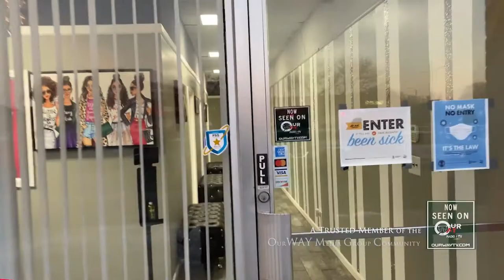Styles by Yolanda OurWAY TV Commercial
Styles By Yolanda Michelle
A Trusted Member of the OurWAY Media Group Community.

Over ten years experience in the industry, our certified therapists are dedicated to providing you with the highest level of service.

With each treatment and package fully customized and tailored to your personal needs.

Alopecia Areata & Hair Loss Clients Are Welcomed